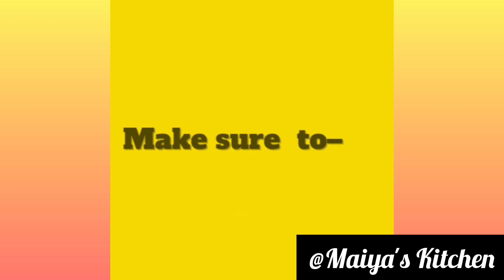ಕಬ್ಬು ನ್ನು ಉಪಯೋಗಿಸದೆನೆ ಕಬ್ಬಿನ ಟೆಸ್ಟ್ ಬರುವಂತಹ ಜೂಸ್/Without sugarcane tasty juice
Hello friends👭👬, here I come with a taaty sugarcane juice but without using sugarcane 😃😍😍😍, very tasty, healthy & simple too, do try it, & taste it👍🥰🥰
without sugarcane juice
needed ingredients are
jaggery 1 cup
mint (pudina) leaves
lemon juice
water
ginger